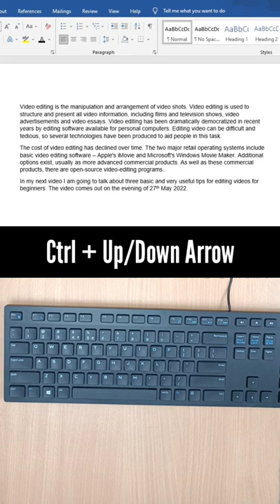Turn On Dark Mode on your PC/Laptop using this Trick🔥🔥🔥 | Tech MS